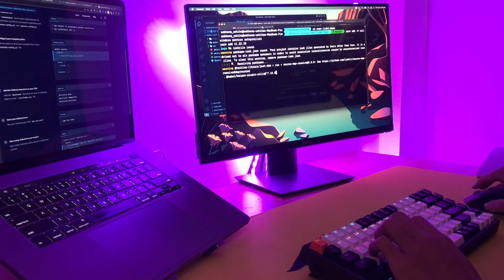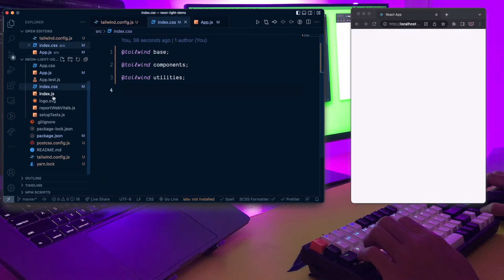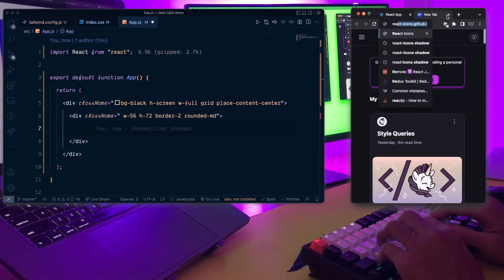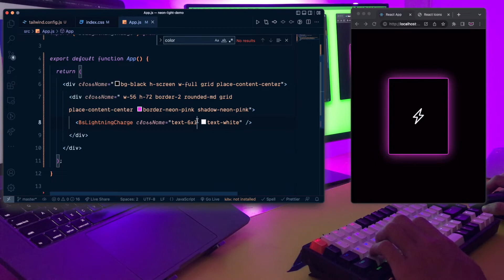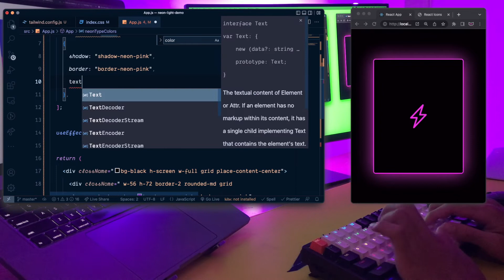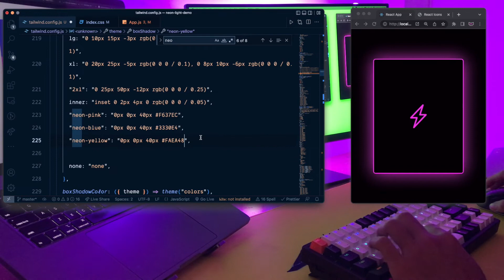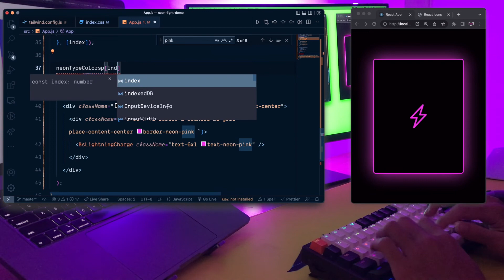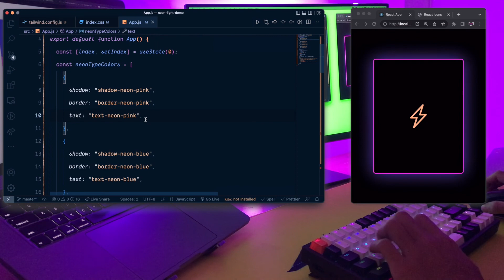ASMR Coding- Build neon light box with react and tailwind - No Talking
In this video I am going to show you how to build neon light box with react and tailwind.